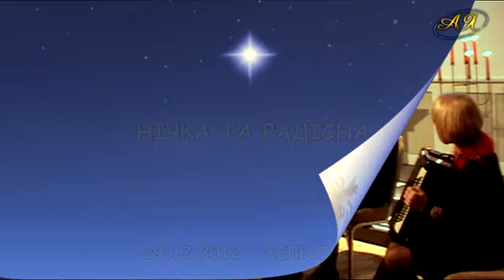Мелодія Душі - Нічка та радісна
Мелодія Душі - Нічка та радісна (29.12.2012, Хельсинки)